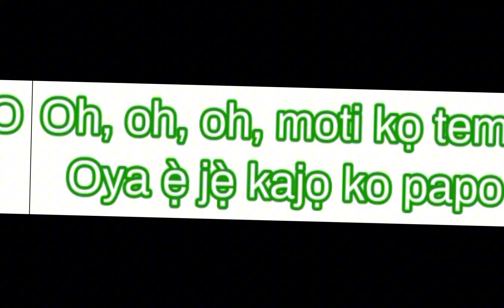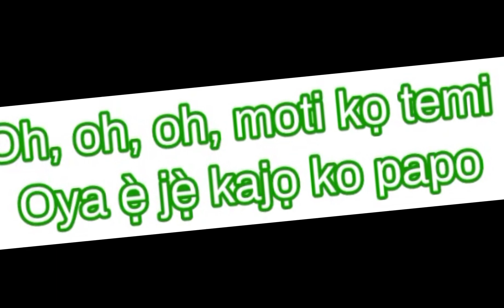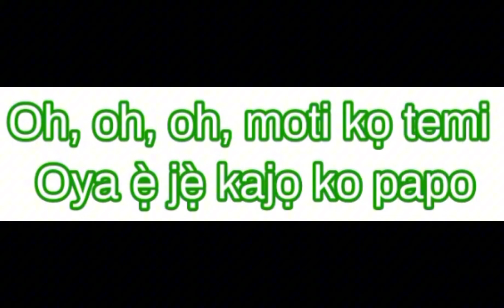Yoruba Alphabet Song (Lyrics Version) 🇳🇬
Mighty Bug 5
For @davidlokejy2104 🇳🇬